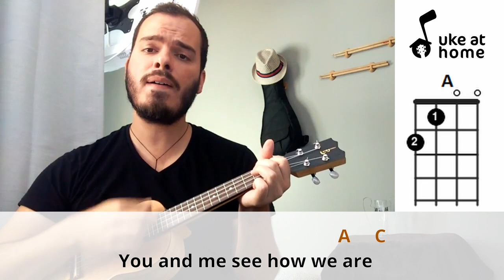Oasis - Talk Tonight | Ukulele tutorial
Strumming Pattern (Down-Up): D xD U UD DUDU

Learn how to play an ukulele version for Talk Tonight, by Oasis, playing along with the video. Here you can find an easy way of playing this song at home on your uke, with subtitled lyrics and simple chords.

Batida Padrão (Baixo-Cima): B xD C CB BCBC

Apenda como tocar uma versão no ukulele para Talk Tonight, do Oasis, tocando junto com o vídeo. Aqui você pode encontrar uma maneira fácil de tocar esta música em casa no seu uke, com letras nas legendas e acordes simples.

CHORDS SHEET

TALK TONIGHT

Intro: Em  A  C G A C
Em
Sitting on my own, chewing on a bone
   A
A thousand million miles from home
          C                 G
When something hit me
A                                           C
Somewhere right between the eyes
Em
Slepping on a plane, you know you can't complain
       A
You took your last chance once again
 C             G
I landed, stranded
A                             C
Hardly even knew your name
                     G        D   Em
I wanna talk tonight
               C             G     D  Em
Until the morning light
'Bout how you save my life
                     C                    A
You and me see how we are
C                                            A        C

( Em  A  C G A C )

Em
All your dreams are made of strawberry lemonade
       A
And you make sure I eat today
       C             G
You take me, walking
     A
To where you played
                    C
When you were young
    Em
I'll never say that I won't ever make you cry
       A
And this I'll say I don't know why
 C              G
I know I'm leaving
      A                        C
But I'll be back another day
                     G        D   Em

( C A C A Em )